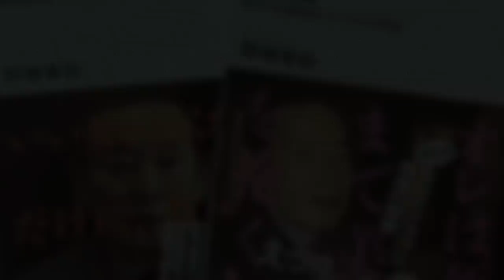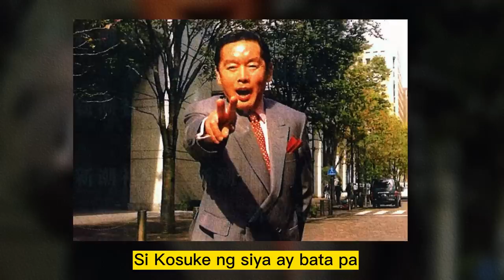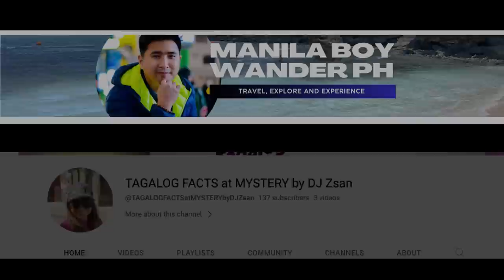BABAE NANGLOKO NG HAPON DAHIL SA 598 Million Pesos - TAGALOG CRIME STORY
Ang kwento natin nangyari sa Japan. Kung saan isang babae na nakakuha ng maalaking pera ay possible na mabawi.

This video is made for educational and informational purposes only. This is pure illustration and reenactment based on the facts that I understand. Also, some parts of the story are dramatized according to my interpretation.